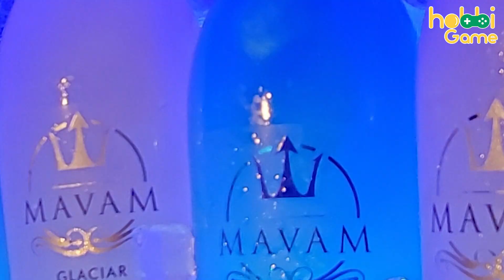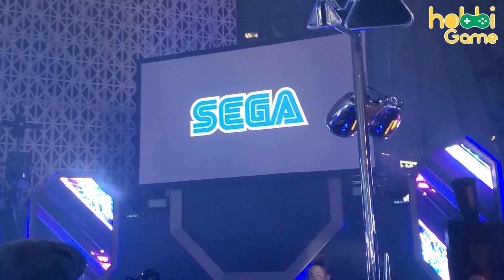SEGA TGS 2023 Party 精彩表演